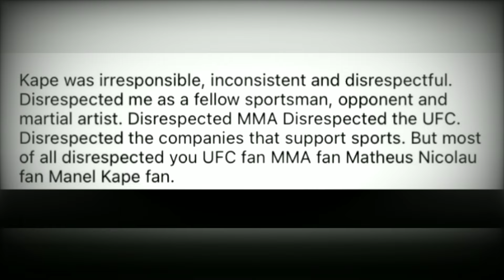He FINALLY Did It